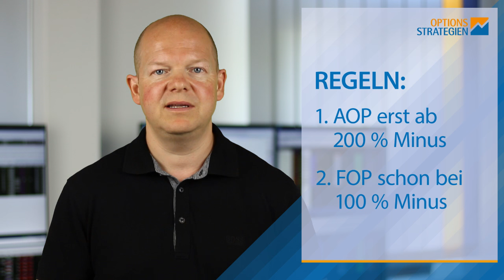Rollen von Future- und Aktienoptionen - die Unterschiede